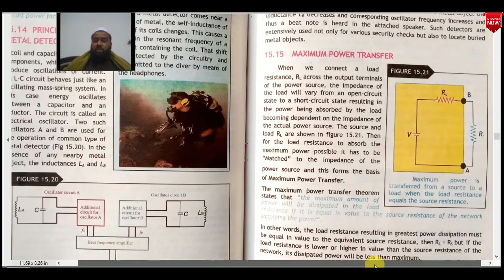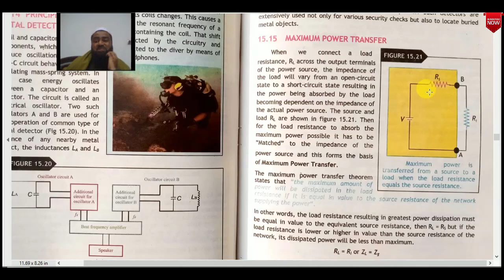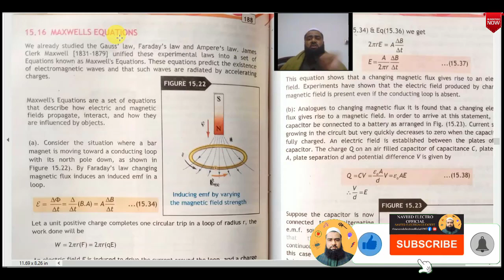Maximum Power Transfer | CH#15 | AC Current | Class 12 Physics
In this video I will explain the topic Maximum Power Transfer of Chapter 15 (Alternating Current) of class 12th physics subject (in Pashto language) in detail.

                                Naveed Electro Official
                                   ______Follow Me______